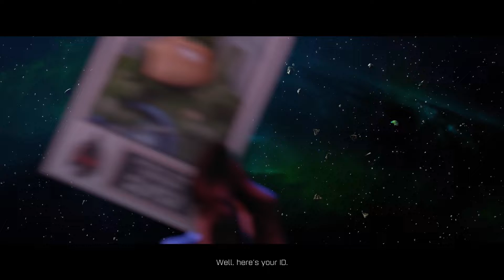Ratchet & Clank | Walkthrough Part 13 | No Commentary (PS5 60 FPS)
Ratchet & Clank is a 2016 platform video game developed by Insomniac Games and published by Sony Interactive Entertainment for the PlayStation 4. It is the fifteenth installment in the Ratchet & Clank series.
Developer: Insomniac Games
Publishers: Sony Interactive Entertainment, Sony Interactive Entertainment Europe
Released date: November April 12, 2016
Recorded with Game Capture HD at 1080p 60FPS
PC Specs:
Ryzen 7 3700x
32GB of Trident Z RAM
B450M Steel Legend Motherboard
650 WATT Power Supply
Zotac RTX 3070 TI
The PC was used to record this gameplay